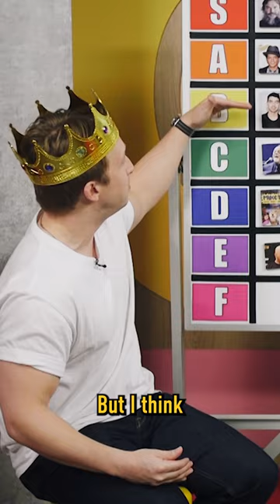are cody ko and noel miller short kings?